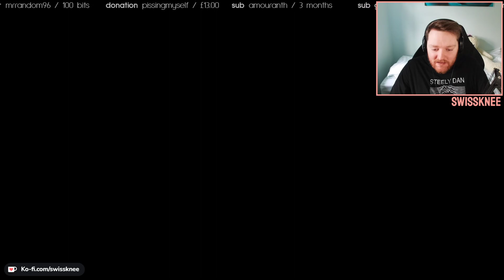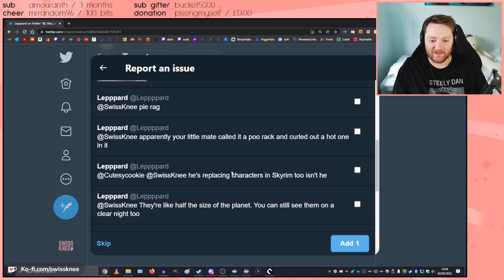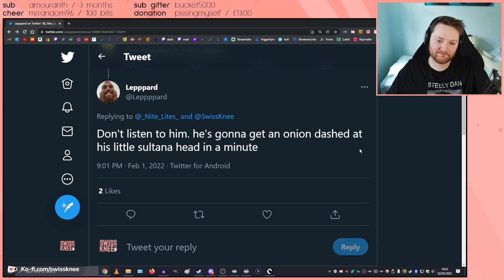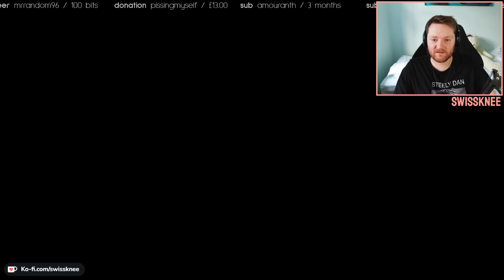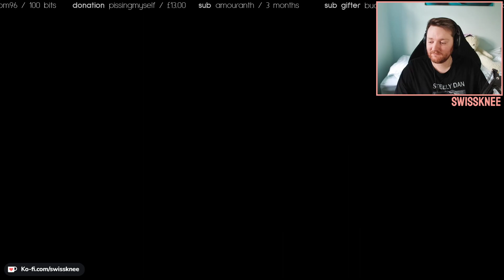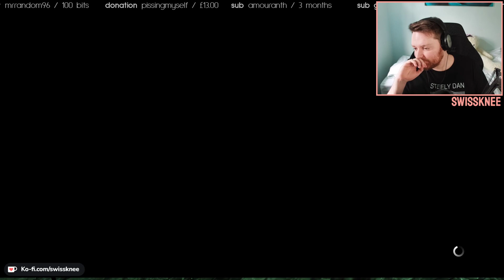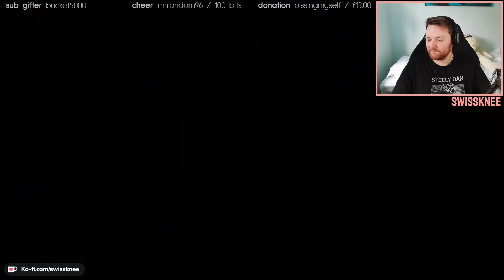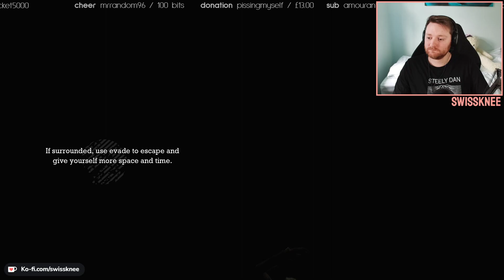SwissKnee Live | Batman: Arkham Asylum (02/02/2022) | Rage Quit